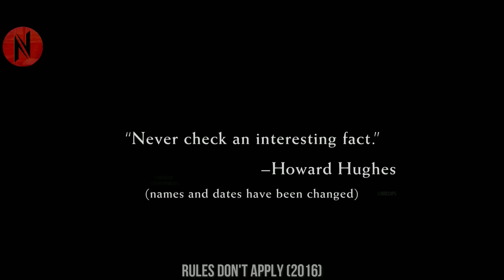Famous Actress Secretly Gets Crush On Her Handsome Driver